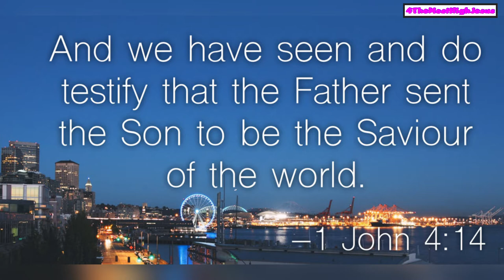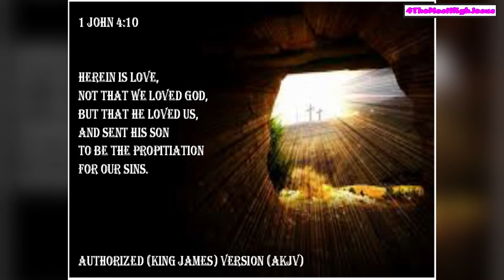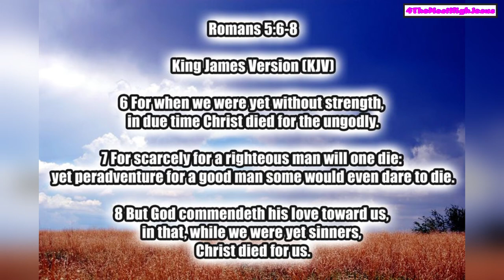JESUS IS THE ONLY SAVIOUR!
1 John 4:14 - And we have seen and do testify that the Father sent the Son [to be] the Saviour of the world.

Luke 1:47 - And my spirit hath rejoiced in God my Saviour.

1 John 2:2 - And he is the propitiation for our sins: and not for ours only, but also for [the sins of] the whole world.

King James Bible Verses Stating Jesus is God
Statement   Verse
Behold, a virgin shall be with child, and shall bring forth a son, and they shall call his name Emmanuel, which being interpreted is, God with us.  Matthew 1:23
And there came a fear on all: and they glorified God, saying, That a great prophet is risen up among us; and, That God hath visited his people.  Luke 7:16
No man hath seen God at any time; the only begotten Son, which is in the bosom of the Father, he hath declared him.  John 1:18
Therefore the Jews sought the more to kill him, because he not only had broken the sabbath, but said also that God was his Father, making himself equal with God.  John 5:18
I and my Father are one.  John 10:30
The Jews answered him, saying, For a good work we stone thee not; but for blasphemy; and because that thou, being a man, makest thyself God.  John 10:33
Ye call me Master and Lord: and ye say well; for so I am.  John 13:13
Jesus said to him, "...He who has seen Me has seen the Father; how do you say, `Show us the Father?'"   John 14:9
And now, O Father, glorify thou me with thine own self with the glory which I had with thee before the world was.  John 17:5
And Thomas answered and said unto him [Jesus], My Lord and my God.  John 20:28
...lest the light of the glorious gospel of Christ, who is the image of God, should shine unto them.   2 Corinthians 4:4
...Christ Jesus: Who, being in the form of God, thought it not robbery to be equal with God:  Philippians 2:5,6
...after Christ. For in him dwelleth all the fulness of the Godhead bodily.   Colossians 2:9
God was manifest in the flesh...   1 Timothy 3:16
...our Lord Jesus Christ: Which in his times he shall shew, who is the blessed and only Potentate, the King of kings, and Lord of lords;   1st Timothy 6:14,15
God...Hath in these last days spoken unto us by his Son... Who being the brightness of his glory, and the express image of his person...  Hebrews 1:1-3
But unto the Son he saith, Thy throne, O God, is for ever and ever...  Hebrews 1:8
...the glorious appearing of the great God and our Saviour Jesus Christ;   Titus 2:13
Simon Peter... through the righteousness of God and our Saviour Jesus Christ:  2nd Peter 1:1
I am Alpha and Omega, the beginning and the ending, saith the Lord, which is, and which was, and which is to come, the Almighty.  Revelation 1:8
And he hath on his vesture and on his thigh a name written, KING OF KINGS, AND LORD OF LORDS.  Revelation 19:16

“In the beginning was the Word, and the Word was with God,
and the Word was God.” —John 1:1

• License: You’re free to use this song in any of your videos, but you must include the following in your video description (copy & paste): Adventures by A Himitsu Creative Commons — Attribution 3.0 Unported— CC BY 3.0 Music released by Argofox Music provided by Audio Library